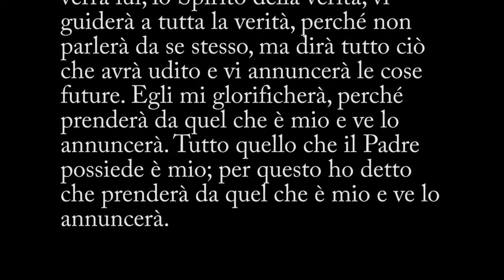Liturgia Fest Ambr. – Domenica della Trinità - A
Commento al Vangelo della Domenica della Trinità (anno A) -- Giovani 16, 12-15